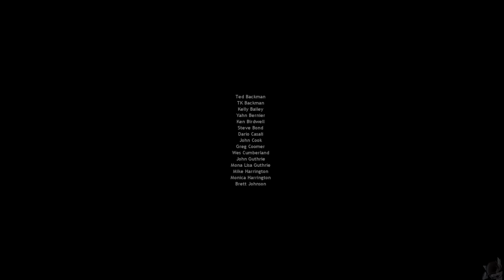Black Mesa Incident in Half-Life and all expansions, Definitive Cut - Synchronized Parallel POVs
This video covers the whole Half-Life 1 storyline across the main game and all its official expansions: Opposing Force, Blue Shift and Decay. This includes Op4 "Boot Camp", BS "Hazard Course", the intro map for "HC" from PS2 port of Half-Life and "Xen Attacks" bonus mission from Decay.
Every playable character from every official Half-Life 1 entry appears here: Gordon Freeman, Adrian Shephard, Barney Calhoun, Gina Cross, Colette Green and two vortigaunts, X-8973 and R-4913.

I made this version primarily to have the full project as one uninterrupted video, and to fix some issues, mainly concerning audio levels in moments when somebody speaks something story-related, but you can't hear them because there is a firefight in another footage. I also moved Decay outro forward a bit, because, for one, they clearly lost consciousness, so having them, Keller and other scientist to instantly move in the control room wouldn't make much sense; and also to make Keller and Rosenberg speak one at the time, unlike in the first video.

The "Parallel points of view" thing was partially inspired by "Black-Mesa Disaster on one map" video from OWRING

And this project in particular was inspired after watching Nixiner's "Half Life Sync walkthrough from all sides". Link to that video

I understand that very few would find this entertaining, especially with how mediocre player I am, but I mostly did this as a challenge for myself to try and put all games together side by side in real time with as little cuts and fast-forwards as possible.

Special thanks to Torifeather who played as Gina before the Resonance Cascade and as Colette after.

Key moments:
0:00:00 - Boot Camp
0:17:03 - Security Hazard Course
0:28:41 - HEV Hazard Course
0:43:06 - Blue Shift start (skip training)
0:47:20 - Half-Life start, Gordon passes Barney
0:53:32 - Decay start, Barney sees Gordon on surveillance camera
1:00:19 - Barney sees Gina on surveillance camera
1:03:02 - Experiment and Resonance Cascade
1:06:40 - Gina and Colette regain consciousness
1:11:29 - Gordon regains consciousness
1:33:25 - Rosenberg calls for military
1:41:13 - Opposing Force start
2:08:58 - Gina and Colette find Gordon's dorm room
2:28:25 - Barney regains consciousness
2:46:40 - Barney hears HECU mention Shephard
3:37:43 - Gordon launches the rocket
3:48:40 - Gina and Colette see Barney jumping into a portal, Decay end
3:55:10 - Gordon is ambushed
4:16:43 - Barney sees soldiers dragging Gordon, Day One conclusion, Day Two start
5:00:30 - Xen Attacks start
5:05:20 - Shephard regains consciousness
5:08:55 - Xen Attacks end
5:34:00 - "Forget about Freeman"
6:18:15 - Shephard sees Gordon jumping into the teleport
6:56:50 - Gordon defeath Nihilanth, Half-Life end
7:53:26 - G-Man rearms the nuke
8:09:40 - Shephard defeats Gene Worm, Black Mesa incident ends